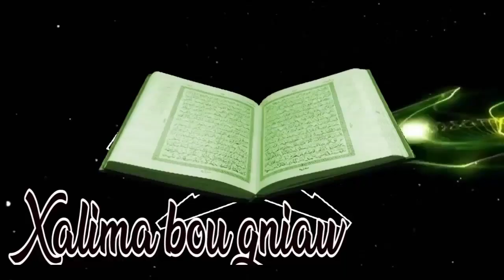Urgent: Waly Seck doit voire cette vidéo, ce marabout décide de le..... Partager SVP